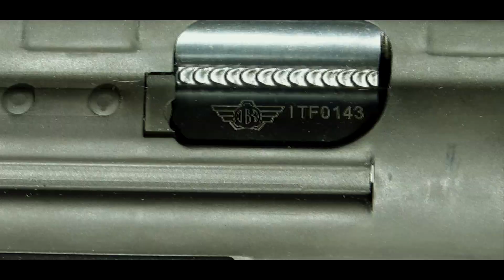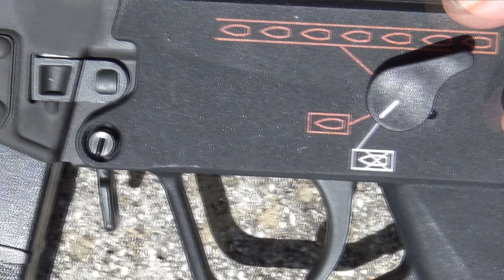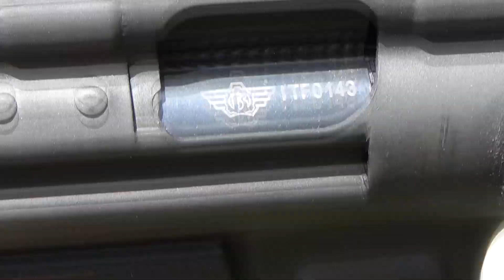BOLT MP5 MBSWAT A4 TACTICAL REVIEW ITA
Eccoci tornati con un prodotto unico! Un fantastico Mp5 ibrido targato Bolt Airsoft!

SEGUICI ANCHE SU INSTAGRAM E FACEBOOK !